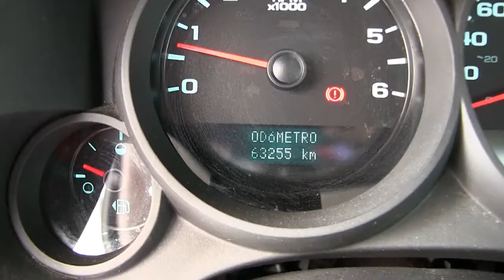Chevrolet / Silverado 1500 / 2012 - CG179158